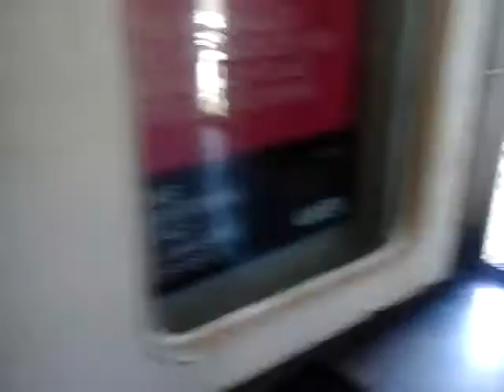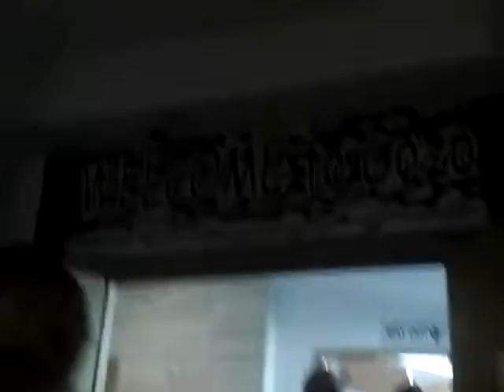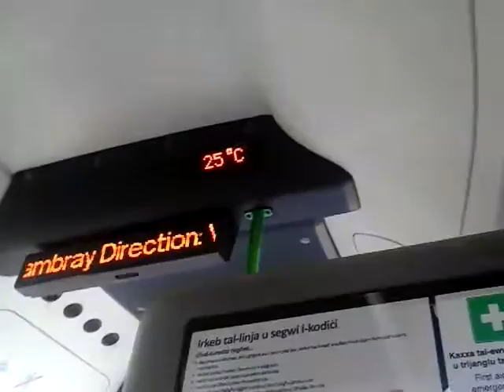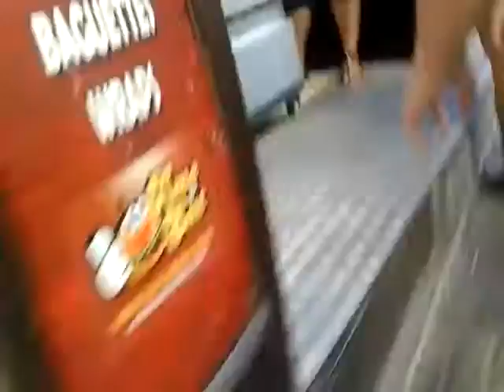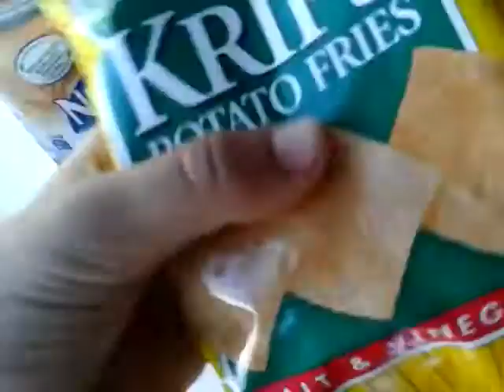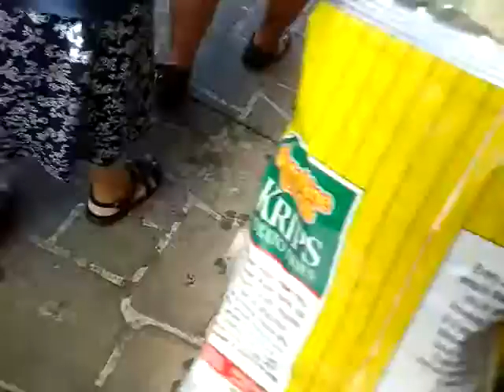Time to go!!